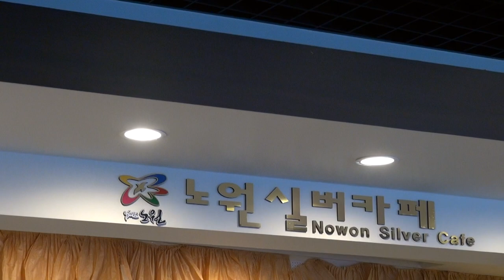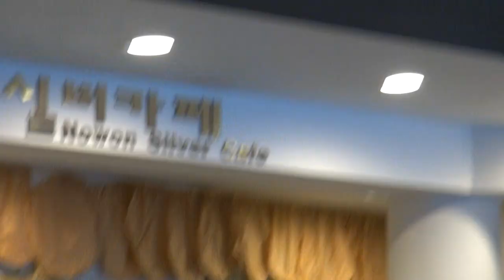목포의 눈물... 색소폰 임중순 / 꽃보다 노래 쇼 / 노원실버카페 / 영상제작 : JSC 기획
칠순잔치 비디오 / 결혼식 동영상 / 출장밴드  / 가수섭외 / 결혼식 축가 가수 / 각종행사 등 문의 환영 (JSC기획 : 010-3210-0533)

  판도라 TV : 트로트가요 '꽃보다 노래 쇼'